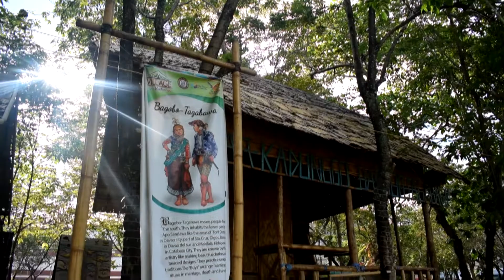Ramon Magsaysay Park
Magsaysay Park in Davao City, this park remains the favorite of the locals and is frequented by foreign tourists, families and friends alike for an afternoon of leisurely stroll, or simply hanging-out.